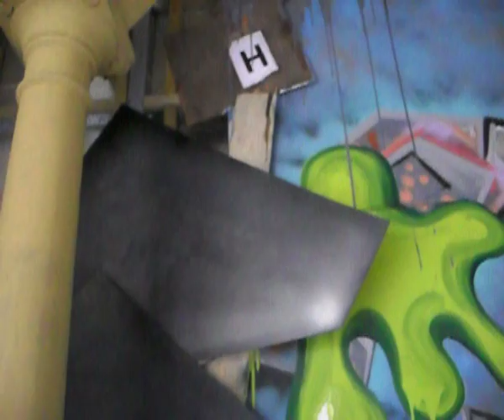graffiti mural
Mural from artists Tom Calnan and Mr Khema,part of the Fading Narrative show @ Volte Galleries, Wolverhampton U.K